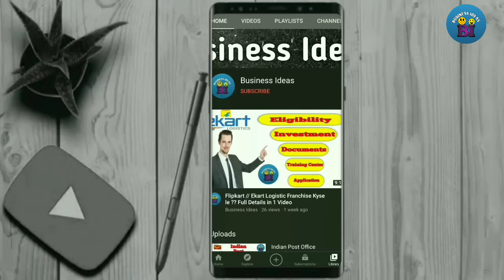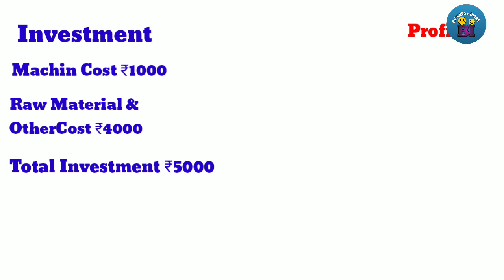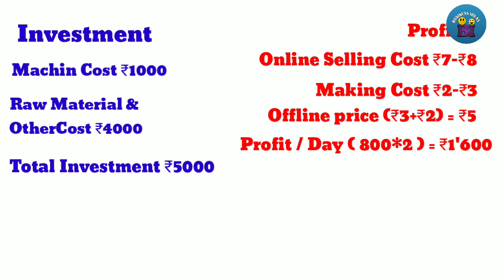Fabric Button Making Business / Low Investment Business Ideas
Namaskar Dosto is video me mayne up logo go ek naye business k bre ma bataya jo ki avi markate me bohat he demand wala product he . Up v is business ko ekdam low investment me start karke Monthly accha Profit Kama sakte ho .
Thankyou

Video Editing & Voice :- Sourav Majhi
All Images use this video are taking from google . com
Amazon Grade Indian Festival Start 😎